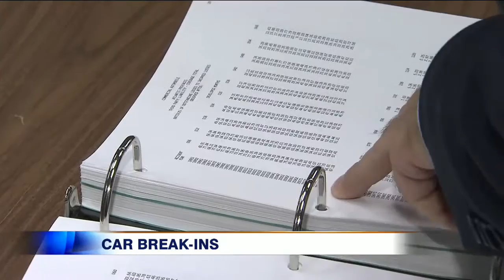Video: Security video captures East York car break-ins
CityNews reporter Faiza Amin speaks to one man whose car has been broken into several times.